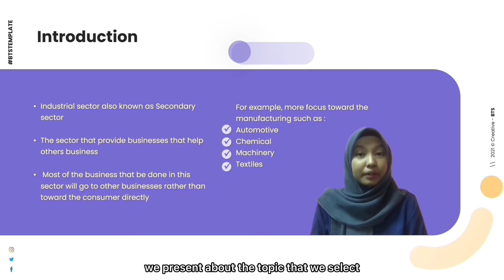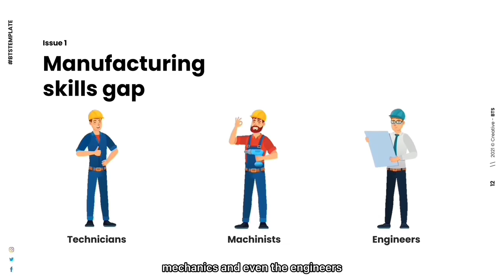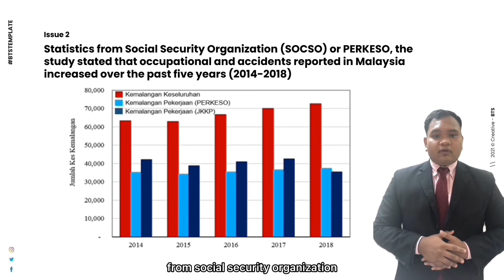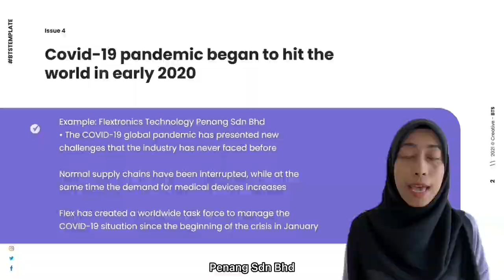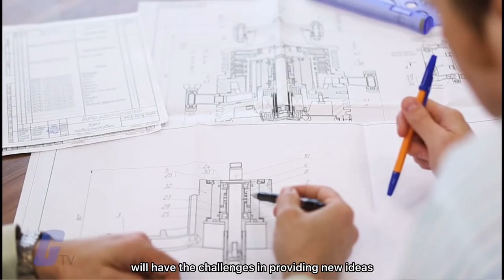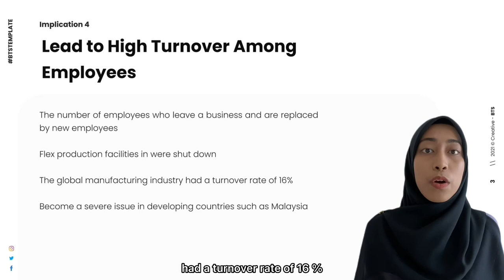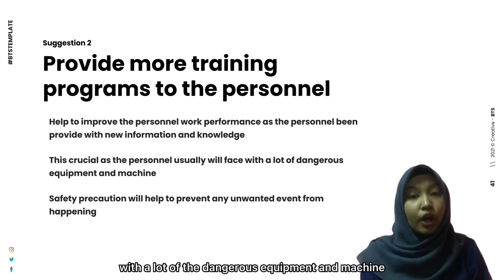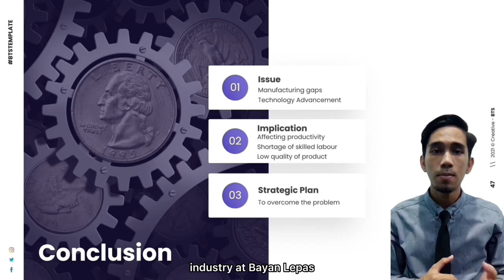Secondary Industrial Sector Problems at Bayan Lepas Free Trade Zone (ADS 504)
For assignment purposes,
ADS504 (Malaysian Economy)
Hello everyone, we Group 2 from KAM2285D will explain on the Secondary Industrial Sector Problems at Bayan Lepas Free Trade Zone.